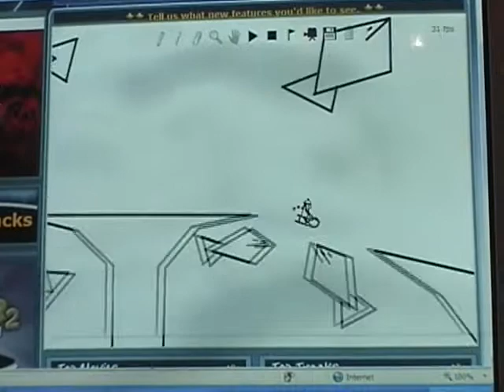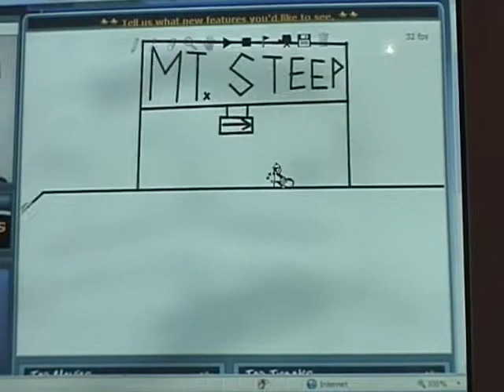Undersea Adventure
My Line Rider track that I built. Line Rider is racing, but tragically doesn't make a jump and ends up underwater. He rides up Mt. Steep out of the water and to the finish line.

It's made entirely of blue and green lines with the exeption of Mt. Steep. Made in Version 6.2.

The trick to building a really cool line rider track is to just do something that might work, and if it doesn't, delete it and try again. Hopefully sometimes you'll get lucky and do something really cool. Then, make it more realistic by adding green, untouchable lines.